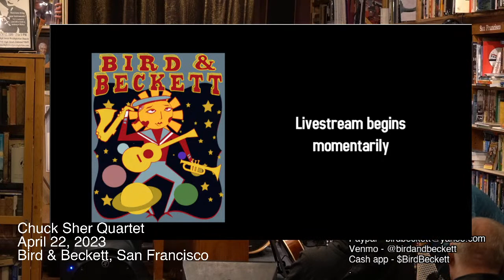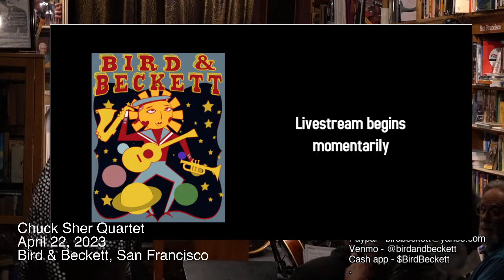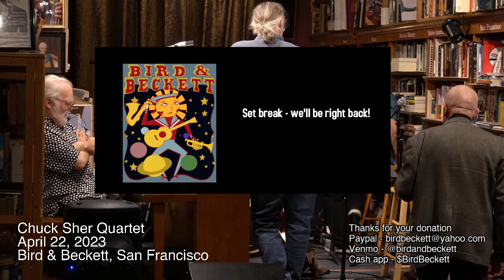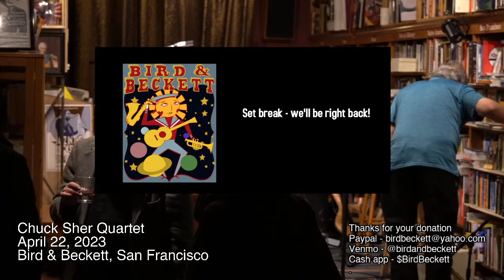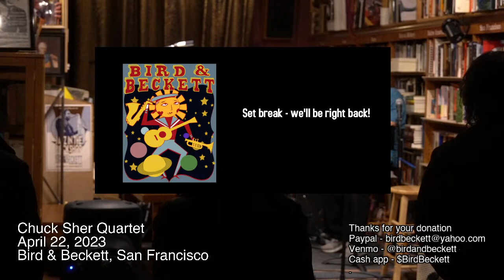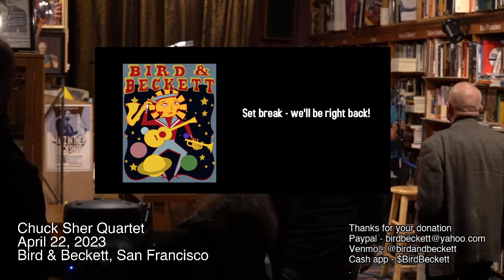Chuck Sher Quartet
Chuck Sher, bass
Randy Vincent, guitar
Larry Dunlap, piano
David Rokeach, drums